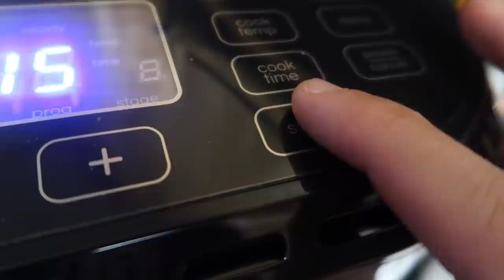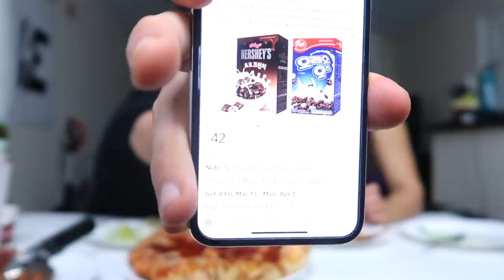OUR TAKE & BAKE PIZZA FEAST! (DIGIORNO + NEW QUEST PIZZA)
“OUR TAKE & BAKE PIZZA FEAST! (DIGORNIO'S + NEW QUEST PIZZA)“

Hey Everyone! The Electrics are back with another video!
In this video, we decided to go out and get some of our favorite (and new) take and bake pizzas!

If you enjoyed the video, be sure to let us know down in the comments below!

Follow Erik TheElectric:
Strava: Erik”TheElectric”Lamkin
GamerTag: ErikTheElectric

11251 Rancho Carmel Dr #503077
San Diego, CA
92150